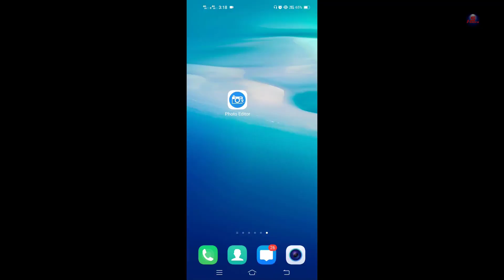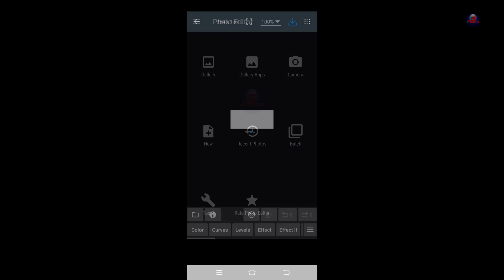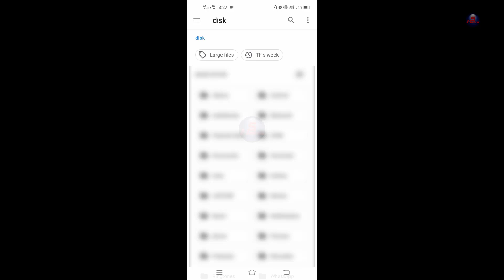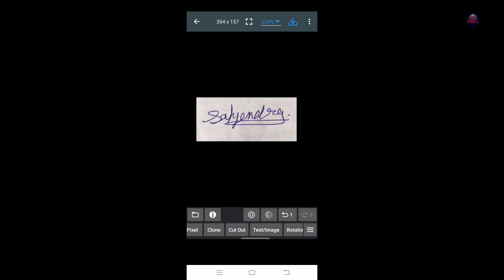How to fix photo and signature not clear in pan card, photo & signature ki size kya rakhe for PAN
nsdl ya uti se online pan card apply karte time photo, signature, and documents ki size kitni honi chahiye pehle se hi aapko ready karke rakh leni hai, jo size requirment hoti hai agar us ke hisab se nahi hoti ho aapko nsdl email karta hai ya aap status mai bhi dekh sakte ho ki aapki photo, signature ki size sahi nahi hai, aise mai aapko dubara sahi size banake nsdl ko email pe sent karna hota hai, ya status mai hi upload karne ka option aa jata hai.

photo ki size 3.5x2.5cm and dpi 200 and 50kb format jpeg
signature ki size  2x4.5cm and dpi 200 and 50kb format jpeg
documents format PDF and 300kb

pan card ke liye photo and signature ki size kaise banaye mobile se
pan card ke liye photo and signature ki sahi size kya hai and kaise banaye
how to make perfect photo and signature size for PAN card